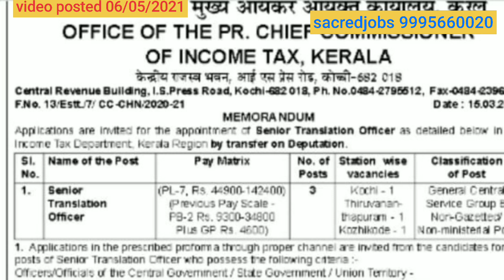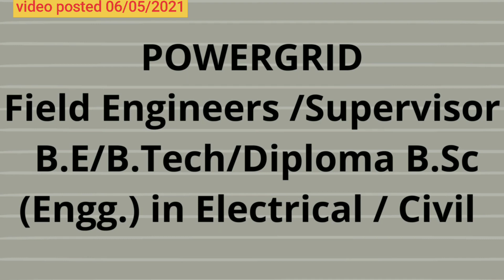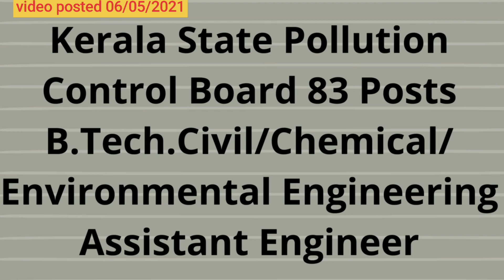JOBS! KERALA POLLUTION BOARD & INCOME TAX BPNL-4000 FOREIGN JOBS TCS, SAIL,SAP, ELITE...6 May 2021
BPNL Dairy Coordinator Jobs

POWERGRID

Kerala State Pollution Control Board
Control Board 83 Posts

Elite Foods Pvt Ltd!!

IQVIA RDS India Pvt Ltd
Centralized Monitoring Assistant ( Fresher )
B.Pharma in Any Specialization